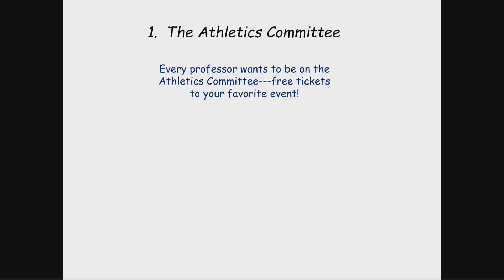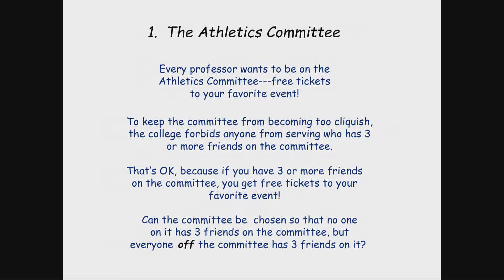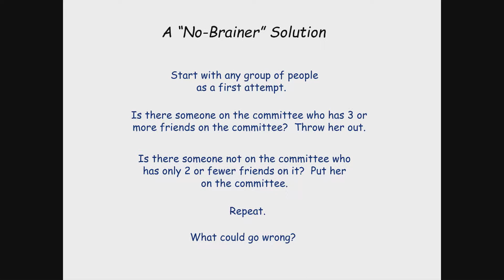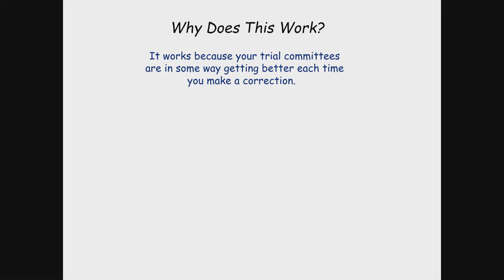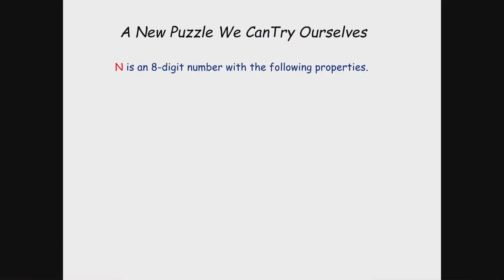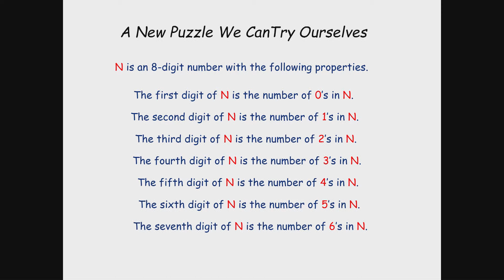Peter Winkler - Puzzles that Solve Themselves - G4G13 Apr 2018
We present two from a short list of mathematical puzzles that you almost can't help but solve.